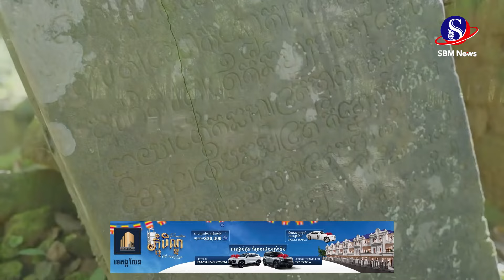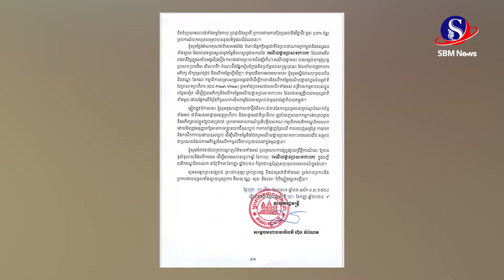សម្តេចធិបតី អំពាវនាវអាជ្ញាធរទប់ស្កាត់ឱ្យបាននូវការទន្ទ្រានក្នុងតំបន់«រមណីដ្ឋានប្រាសាទកោះកេរ» ...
សម្តេចធិបតី អំពាវនាវអាជ្ញាធរទប់ស្កាត់ឱ្យបាននូវការទន្ទ្រានក្នុងតំបន់«រមណីដ្ឋានប្រាសាទកោះកេរ» ក្នុងឱកាសខួប១ឆ្នាំ នៃការចុះបញ្ជីជាសម្បត្តិបេតិកភណ្ឌវប្បធម៌ពិភពលោក#SBMNEWS
ផលិតដោយសារព័ត៌មានអេឡិចត្រូនិកស្កាយប្រាឌឺមេឌា